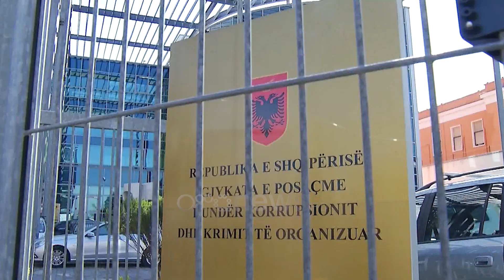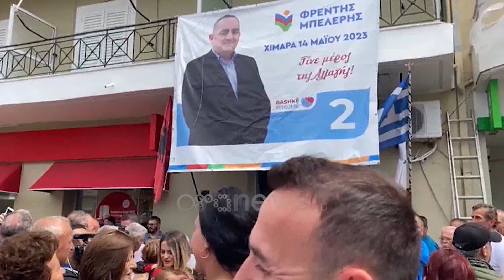Dosja e Fredi Belerit, Avokatët: Seanca u ndërpre për t'i dhënë kohë SPAK-ut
Anëtari i Asamblesë Kombëtare të Avokatëve të Greqisë, Athanasios Zuppas deklaroi se në rastin Beleri nuk është respektuar prezumimi i pafajësisë që është parim bazë i Konventës Europiane. Në një konferencë të përbashkët për shtyp për çështjen Beleri edhe me përfaqësues të opozitës, Zuppas tha se Greqia do të monitorojë procesin pasi Beleri është përfaqësues i minoritetit grek.
“Meqë prezumimi i pafajësisë është parim bazë i Konventës Europiane, në rastin konkret kemi vënë re që nuk është respektuar. Kemi vënë re që në raste të tjera nuk ka ndodhur. Kemi shkelje të barazisë në të drejtë. Ne si përfaqësues të asamblesë plenare të shoqatës së avokatëve kemi ardhur të monitorojmë procesin edhe për faktin se ai është përfaqësues i minoritetit grek".

Avokati i Belerit, Geni Gjyzari ka akuzuar SPAK-un për standarde të dyfishta në rastin e çështjes Beleri. Avokati foli edhe për seancën e djeshme që sipas u ndërpre “për t’i dhënë kohë SPAK-ut të sistemonte problemet që ne evidentuam”.